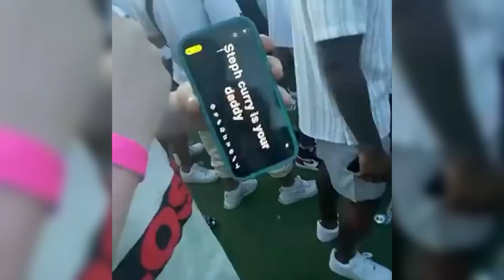被球迷嘲讽如何回应？塔图姆微笑，比尔叉腰卖萌，詹姆斯王之蔑视【篮球微传记】